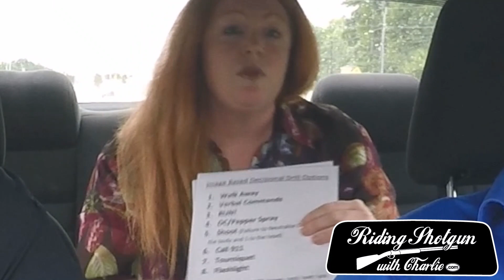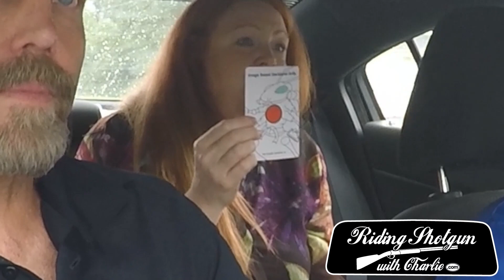RSWC #089 Brian & Shelley Hill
Riding Shotgun With Charlie
Brian & Shelley Hill
The Complete Combatant

I met Shelley Hill at Gun Rights Policy Conference in Chicago in 2018. We were both presenters at AMMcon (Alternative Multi Media Conference) and GPRC that year. I was excited to make a stop outside of Atlanta on the Summer Tour 2020 to have Brian & Shelley on the stagecoach.

Brian has a background in martial arts and got into firearms after a course with Massad Ayoob.  Shelley was in the medical field.  They’ve known each other since they were teens. And as adults have reconnected. Watching the show, you can see how well they get along. Together with all their training and experiences, they started The Complete Combatant.

Much of the conversation is around defensive mindset and how this applies to how everyone reacts differently. They have broken it down to seeing, hearing, and doing. In their teaching style it is on the instructor to figure out which way each student learns and the teacher needs to adapt to how the student learns. And this method of teaching was learned by years of martial arts and fighting and learning to coach others how they absorb information.

Shelley shares a story about how they worked together due to their training, while they were en route on a trip, and there was a car accident. Both of them hopped into action, knowing how the other was going to respond, and were able to help.  After they realized there were no injuries, they had to make sure they weren’t in harm's way, either. Their programs and courses are really geared towards teaching students about all of the aspects of self defense and trying to avoid situations before they happen.

Their logo for The Complete Combatant is the Combat Ant. It represents that everyone needs several tools that are needed for citizens, from cell phones & flashlights, to firearms or knives or pepper spray.  It’s not a ‘bug’!  It's everything that they cover in their courses and instruction.

Brain talks about ‘shared responsibility’.  It’s when there are more people at an incident, nothing gets done because everyone else gets a little of the responsibility.  But it's not enough for anyone to do anything. If there was one person to take charge, to tell others what they need to do, it could change the outcome.

Shelley also spends time sharing about the Image Based Decision Drills. She goes through a kit that The Complete Combatant uses with their clients. It has various teaching tools and cards that can help you with different situations and knowing how to respond, thinking it through beforehand is really an important aspect of carrying life saving tools. They’re even working on a type of program for kids from 4-12 years old.  They’re also working on an instructor program teaching the topics they cover.

Favorite quotes:

Brian: “We want to see danger as soon as we can. That allows us to live in the future.”
Brian: “The only reason to defend yourself is an act of love.”
Brian: “The more people that are there, the more the responsibility is shared. The less likely anybody is going to do anything.”

Shelley: “The Complete Combatant is not all about firearms. It’s about making good decisions.”
Shelley: “The reason for each person... seeking help or education is different.”
Shelley: “The reason they come to us is bigger than us.”

Keyhole Holsters
Veteran Owned, American Made

Dennis McCurdy
Author, Speaker, Firewalker